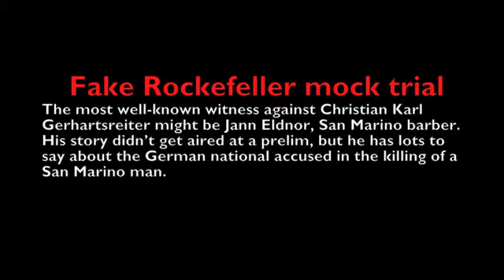Fake Rockefeller mock trial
The most well-known witness against Christian Karl Gerhartsreiter might be Jann Eldnor, San Marino barber. His story didn't get aired at a prelim, but he has lots to say about the German national accused in the killing of a San Marino man.